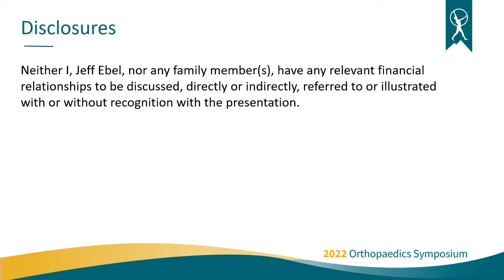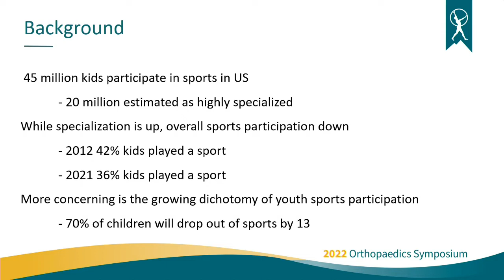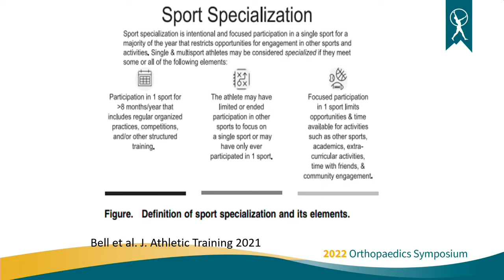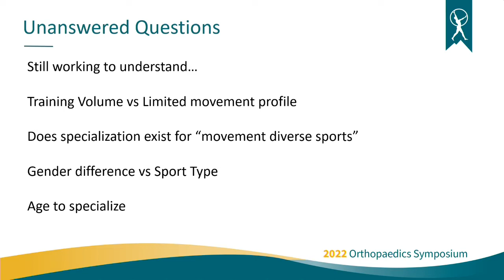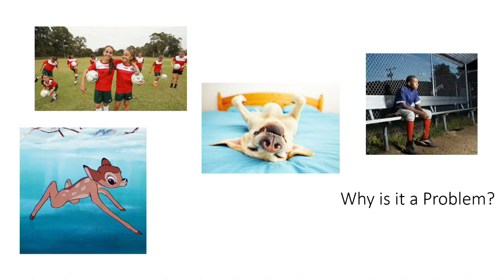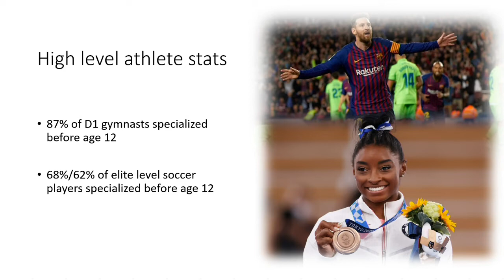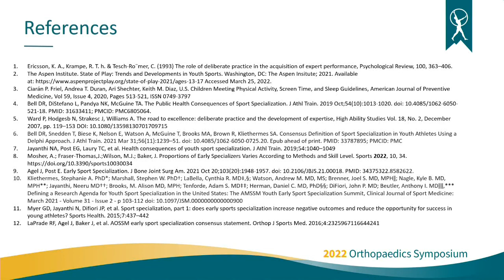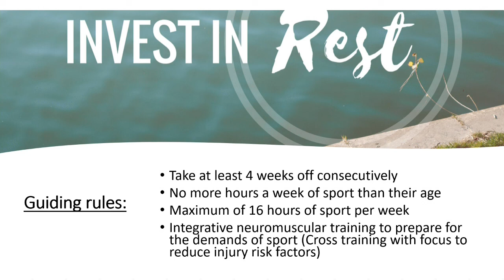"Little Suzy Is Going Pro" - Orthopaedics Symposium 2022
"Little Suzy Is Going Pro"
This lecture was given by Jeff Ebel, DO Sports Medicine Non-Surgical Orthopaedics Physician at the 2022 Orthopaedics Symposium at the Embassy Suites Hotel in Loveland, Colorado.
Watch our website and social media pages for more videos and dates or next years Orthopaedics Symposium.